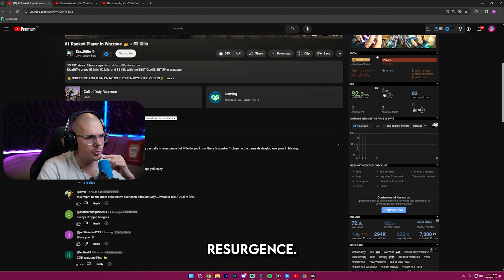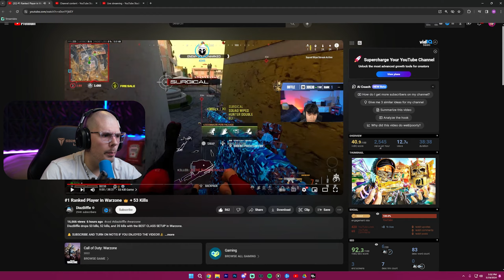THIS STREAMER IS A 21 YEAR OLD COD PRODIGY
Watch as this insane streamer and top 250 Ranked Player DiazBiffle finally drops this crazy solo quads gameplay on Fortunes Keep Resurgence Warzone. There are people who claim this streamer is cheating in Warzone Ranked to make him #1 of the Top 250 Ranked mode. I believe he is not cheating. Watch this epic gameplay of TOP 250 Streamer DiazBiffle!

00:00 - About the Video
00:23 - Gameplay
09:31 - Not So Sus
10:22 - Gameplay
10:59 - Insane Squad Wipe
11:19 - Gameplay
13:15 - NICEST THROWING KNIFE
14:15 - FINAL THOUGHTS